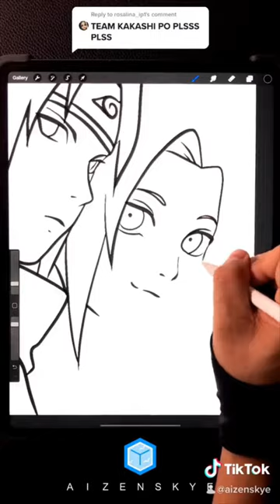1 MINUTE DRAWING SERIES | TEAM KAKSHI - TEAM 7 ( NARUTO X SASUKE X SAKURA )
1 MINUTE DRAWING SERIES | TEAM KAKSHI - TEAM 7 ( NARUTO X SASUKE X SAKURA )